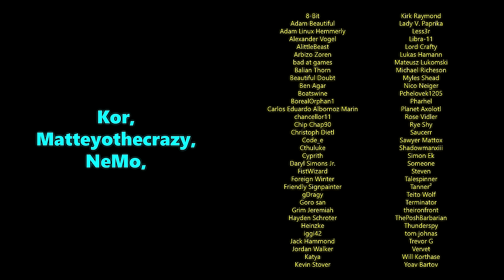Let Me Tell You About Vampire's Spooky Cousin (Wraith: The Oblivion Lore)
Today we talk about Vampire the Masquerade's spooky cousin, Wraith the Oblivion. A game a about ghosts, where you play someone who has passed away.

Get my short story collection, 34 Worlds:
Paperback Version:
Kindle Version:

Index:
00:00 Intro
04:56 Trigger Warning
07:15 What even is a Wraith?
15:49 Geography of the Underworld
28:20 OBLIVION
31:01 The Legions
34:28 Iron Legion
39:33 Skeletal Legion
44:58 Grim Legion
50:49 Penitent Legion
55:37 Emerald Legion
01:01:17 Silent Legion
01:08:19 Legion of Paupers
01:13:09 Legion of Fate
01:16:49 Guilds and Arcanoi
01:22:15 Inhabit
01:24:50 Moliate
01:26:50 Castigate
01:28:33 Usury
01:30:35 Keening
01:32:36 Argos
01:34:18 Fatalism
01:36:18 Phantasm
01:38:21 Pandemonium
01:40:20 Lifeweb
01:41:58 Outrage
01:44:00 Embody
01:46:30 Puppetry
01:48:42 Flux
01:51:33 Mnemosynis
01:53:49 Intimation
01:56:33 Orpheus
2:00:08 Running World of Darkness